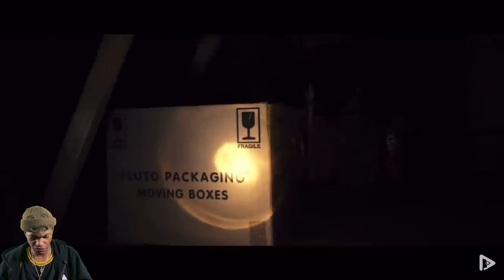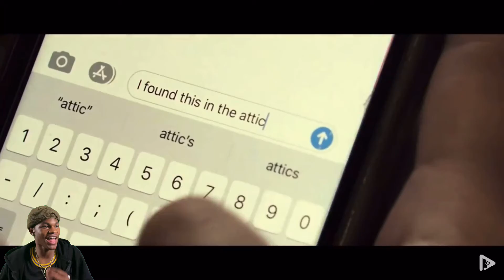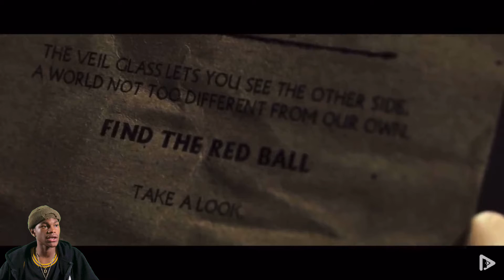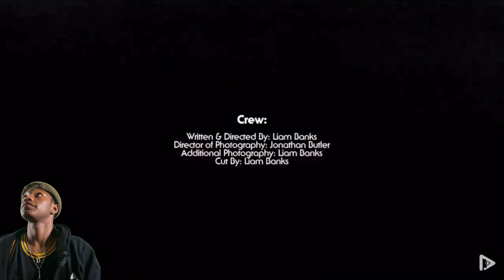Take a Look - Short Horror Film | Movie Night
Remember Every Monday's and Thursday :)